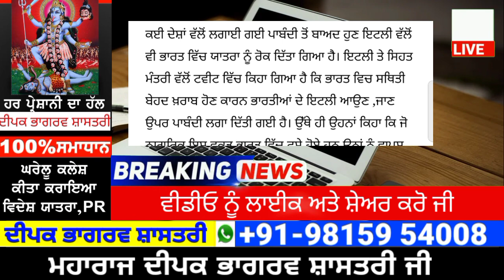ਹੁਣ ਇਸ ਵੱਡੇ ਦੇਸ਼ ਨੇ ਲਾ ਦਿੱਤੀ ਪਾਬੰਦੀ | punjab news latest today | punjabi news | punjab weather tv